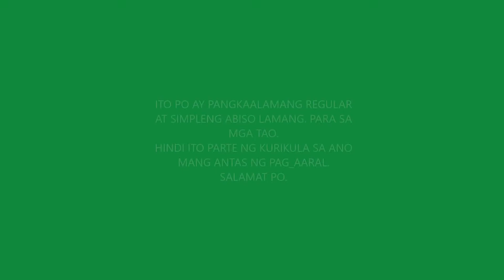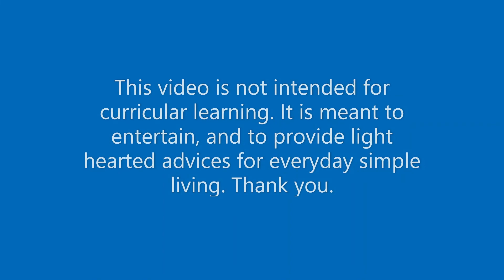Kulay na PEKE, Ang mga : Ikaw ga ay PEKE o TUNAY? Alamin na dine! NICE GOLD: The Color Channel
Ano ga ang epekto ng mga kulay Sa Inyo? Panoorin mo na ire!
Ang Kulay  Bangbang: Makikita Sa bangbang na ito ang epekto ng mga kulay Sa buhay, pag-ibig, kalusugan, kayamanan, at ang makabuluhang pagwawagi sa mundong ginagalawan.The Color Channel: This channel exposes the hidden energies of colors and their effects on men, women, loves, relationships, lives, health, wealth, and winning in the games of existence. For entertainment only.